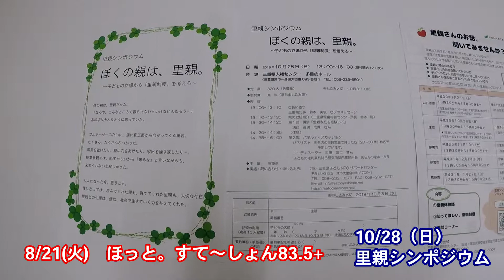里親シンポジウム